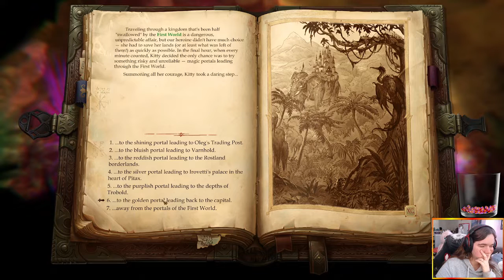Pathfinder Kingmaker Part 184